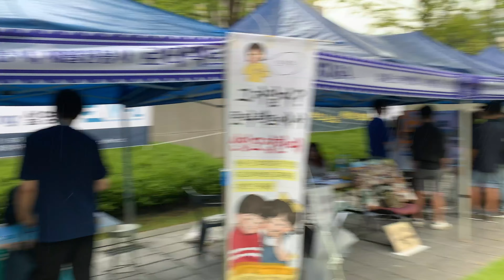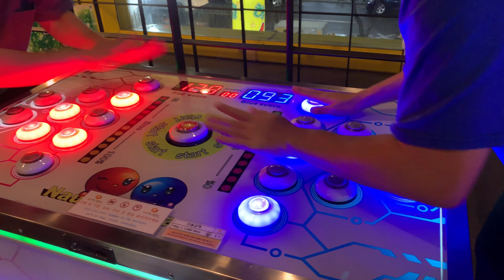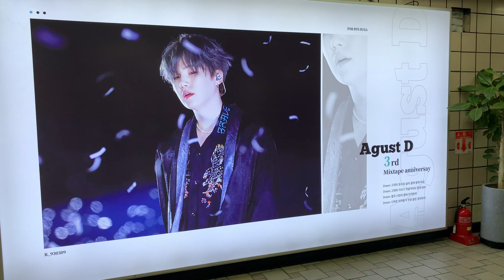FOOD ADVENTURES: first week of studying abroad!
TBH I don’t really have the guts to film myself talking in public, so here’s just a compilation of all the food I ate and the fun places I went during my first week attending school! We went to places around Sinchon, Ewha, and Hongdae for these featured foods/places.

P.S.

production
🎵: Ikson - “Skyline” & “All Night”
📀: KARD - “Intro: Humming”